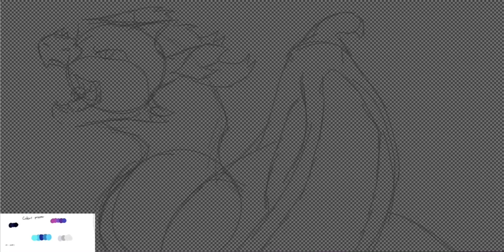Ignite thumbnail contest entry (THE THUMBNAIL ISA JOKE)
Mmmmm free motivation